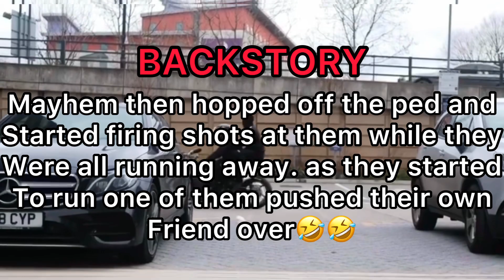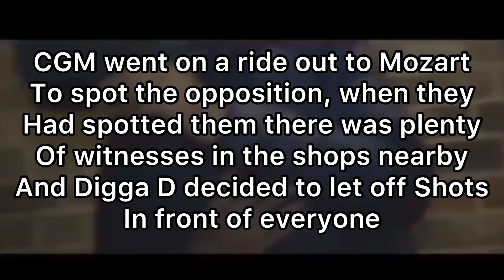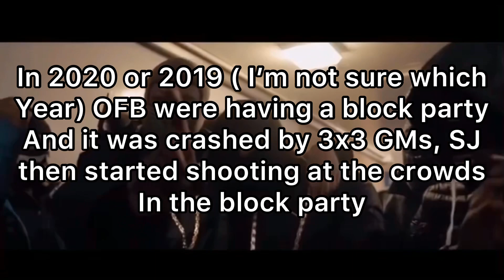UK DRILL: BROAD DAY SHOOTINGS (PART 2)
Trust me i dont know nothing bout resting the workrate this year is gonna be mad, believe that.

npk exclusivepeaky blindersuk drill newsuk gangsST (67) | PCD ON THE MAINS (Prod. By Carns Hill) [Music Video]: SBTV (4K)ST 67 - Full Wass Official Video Gherbo Never Cared Remix (Lyrics)(67) ST x Asap x R6 x DoRoad #9 x Doggy x Dimzy - Grouchy | Prod.by Swirving | Link Up TV
(67) R6 x ST Ft (Kuku) Oboy - Gxn Boyz | Link Up TVSoze x (67) ST - Double Up (Music
Video) | @MixtapeMadnessR6 (67) | redruM reverse (Prod. By Carns Hill) [Music Video]: SBTV (4K)
6 ST - I Spy